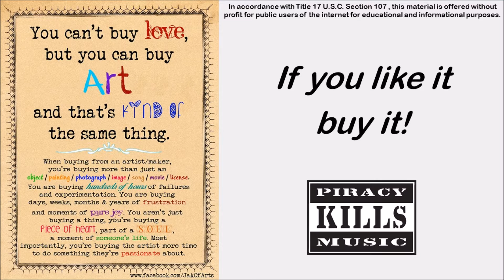Autumn To May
Written by Noel Paul Stookey and Peter Yarrow
Performed by Peter, Paul & Mary on Peter, Paul & Mary in 1962

Oh, once I had a little dog, his color it was brown
I taught him for to whistle, to sing and dance and run
His legs they were fourteen yards long, his ears so very wide
Around the world in half a day, upon him I could ride

Sing tarry-o day, sing, autumn to May

Oh, once I had a little frog, he wore a vest of red
He'd lean upon his silver cane, a top hat on his head
He'd speak of far off places, of things to see and do
And all the kings and queens he'd met while sailing in a shoe

Oh, once I had a flock of sheep, they grazed upon a feather
I'd keep them in a music box from wind or rainy weather
And every day the sun would shine, they'd fly all through the town
To bring me back some golden rings, candy by the pound

Oh, once I had a downy swan, she was so very frail
She sat upon an oyster shell and hatched me out a snail
The snail it changed into a bird, the bird to butterfly
And he who tells a bigger tale would have to tell a lie